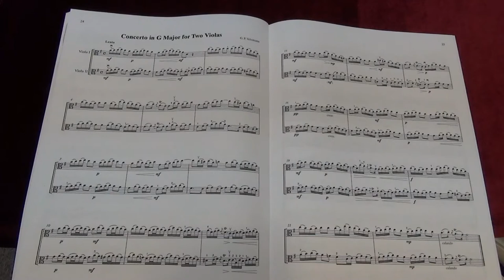Suzuki Viola School Vol.4 No.6 Concerto in G major for Two Viola I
No.6 Concerto in G major for Two Viola I